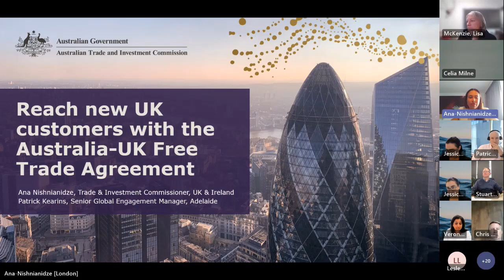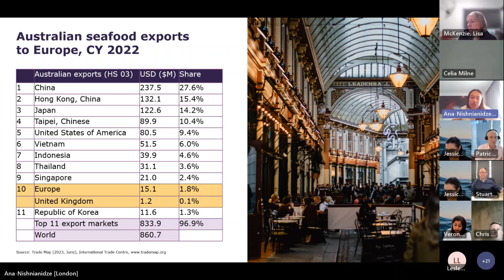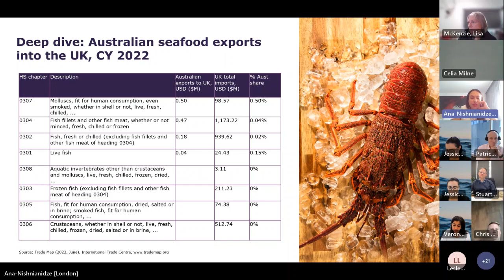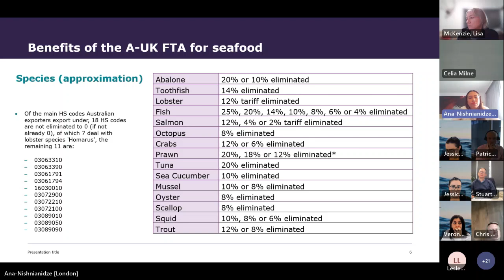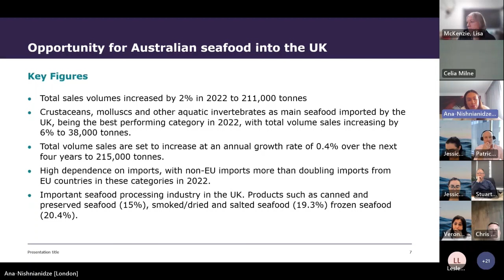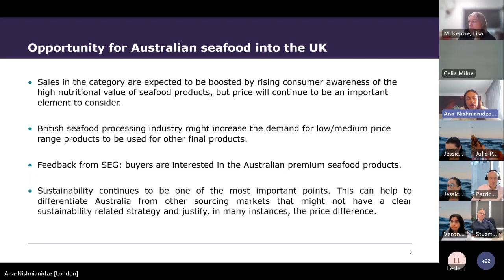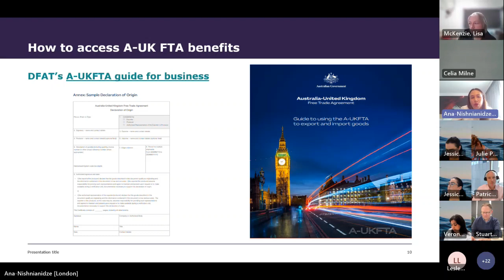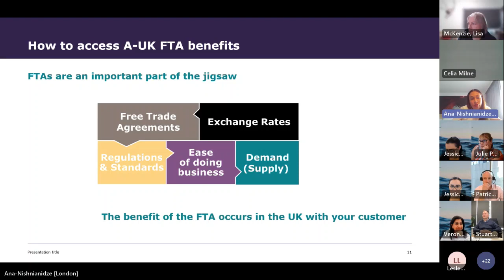Opportunities for Australian seafood exporters under the new Australia-UK Free Trade Agreement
The new Australia-UK Free Trade agreement entered into force on 31 May 2023. As a result, tariffs on most Australian seafood exported to the UK are now eliminated.

Watch this webinar to discover how you can take advantage of the increased opportunities to export Australian seafood to the UK market.